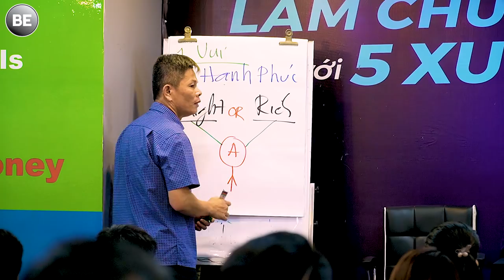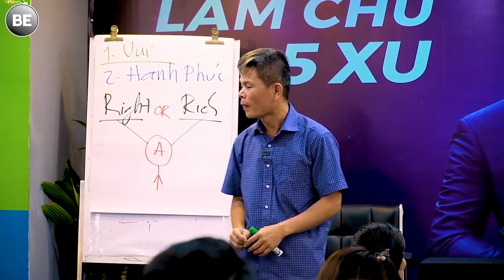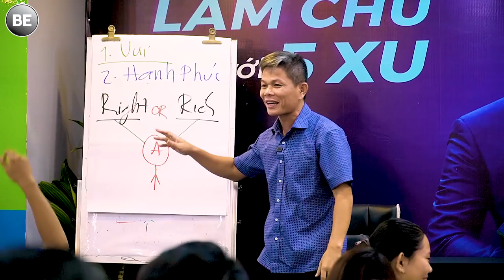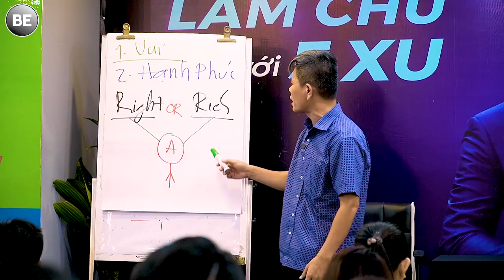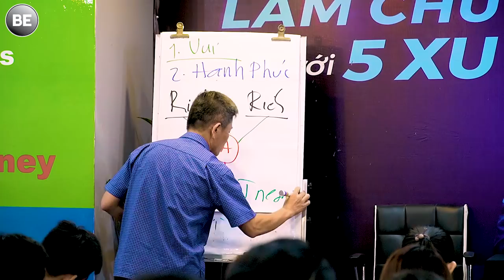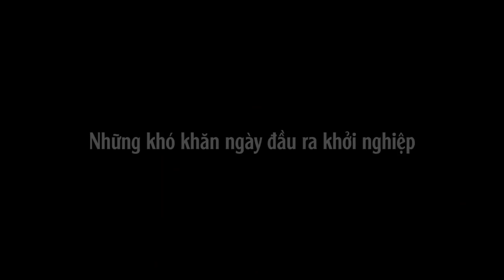Tiền có quan trọng không?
- Cách 1: Inbox vào FB này để nhận lịch học
Khoá học được tổ chức bởi:
Địa chỉ: Số 199, Điện Biên Phủ, P15, Q.Bình Thạnh

Xem thêm nhiều video hơn về kinh doanh:
5 từ khóa quan trọng cho chủ doanh nghiệp và dân khởi nghiệp - [BeTraining] - Bài 267
10 cách đối phó stress của dân khởi nghiệp và chủ doanh nghiệp - Phần 2 - Bài 264